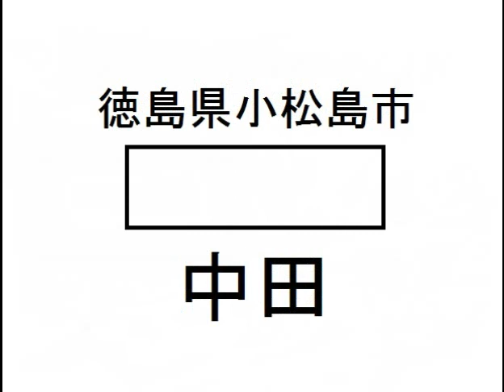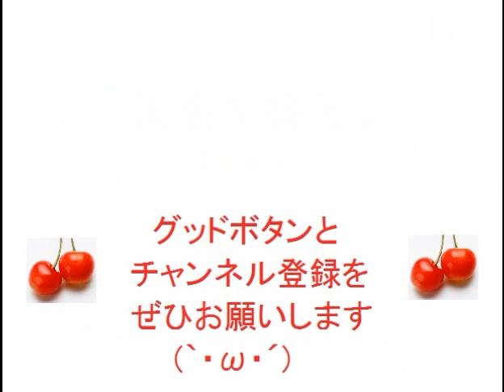⑱難読地名読めるかな？⑱山口県徳島県編、普通の読み方だと読めないよ♪地方旅行クイズ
難読地名を読めたらカッコイイです。
制限時間は１０秒です。自分が住んでいる県の地名も読めないものがありますよね。。。